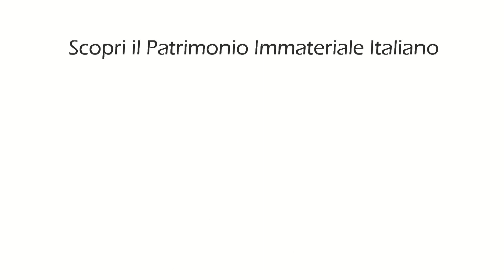Finisterre - Massimo Coccia - Milano (MI) - Lombardia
Racconto inedito - Finalista Sezione D (Prosa inedita) della quinta edizione del concorso "SALVA LA TUA LINGUA LOCALE", abbinato alla Giornata Nazionale del Dialetto istituita dall'Unione Nazionale delle Pro Loco.